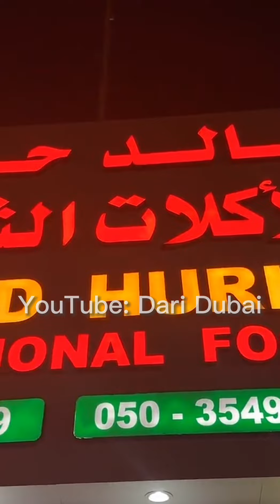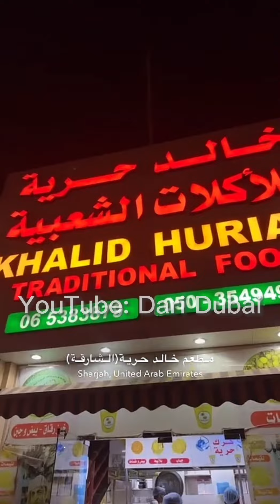طلبية خاصة لملاكم عود في راس الخيمة .. وبعدها استراحة لتناول عشاء بسيط .. سوالف الشيف خالد حرية